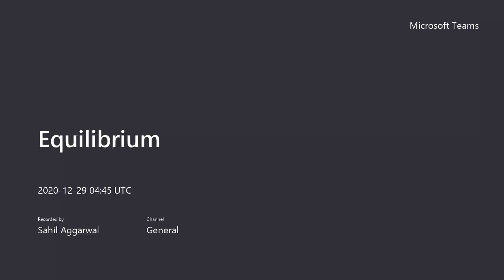CHEMISTRY EQUILIBRIUM 2